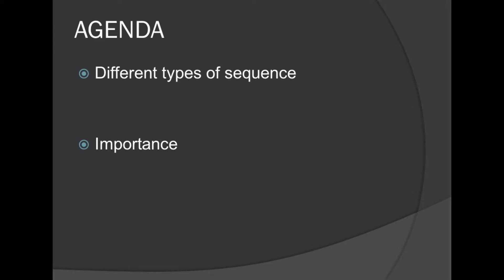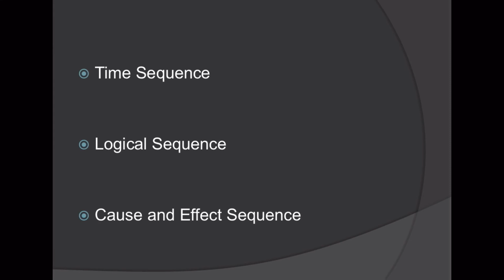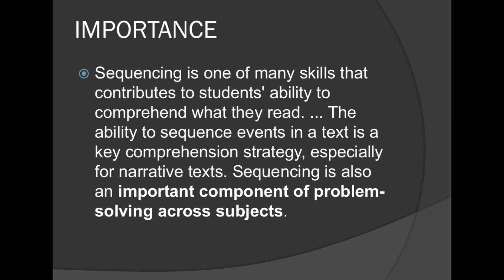English Series: The Importance and Advantages of Learning the Different Types of Sequencing Events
Mula sa aking mga libro noong ako ay Junior High School palamang, narito ang mga impormasyon at mga karagdagang kaalaman tungkol sa SEQUENCING OF EVENTS.

WHAT'S INSIDE?
1.) Trivia of the Day
2.) Learning the Different Types of Sequence
3.) The Importance of Sequencing of Events

You may send us on:
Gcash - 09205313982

JOURNEYING THROUGH LITERATURE AND LANGUAGE
with English and American Literary Texts